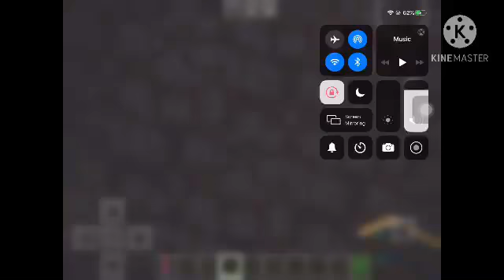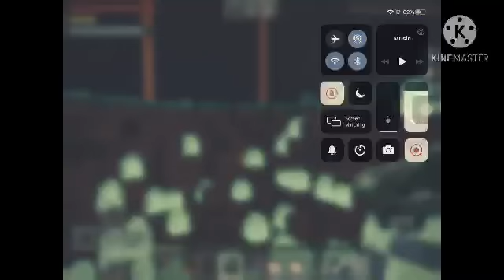Minecraft PE DOOM Eternal Addon V2 Reveal Tralier. (links in the description)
DOOM Eternal V2 Addon was a biggest and developed version of my addon thats was developed from DOOM V1.1 it has newly retextured/new mobs weapons and blocks were added.

Link